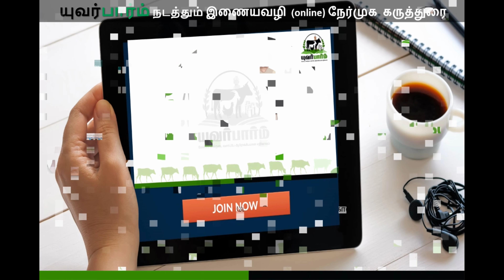கிடேரி கன்று பருவம் எய்தும் வரை சிறந்த பராமரிப்பு முறைகள்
யுவர்பார்ம்-  கறவை பசு மற்றும் எருமை- இனப்பெருக்க பராமரிப்பு முறைகள்- தொடர் இணைய காணொளி (Webinar In Google Meet)
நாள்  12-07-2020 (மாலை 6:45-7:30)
"கிடேரி கன்றுகள் பருவம் எய்தும் வரை பராமரிப்பு" YourFarm's continuous webinar on Reproduction management- Management of calf till puberty in Dairy cow by Professor N Punniamurthy.

Follow us in
 Livestock management| Animal husbandry| Dairy cattle management| Heifer/ Calf management